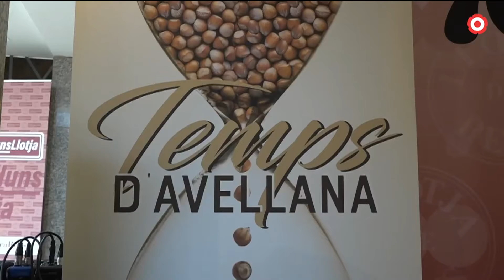L'avellana de muntanya busca encarir-se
Aquesta varietat d'avellana es cultiva a les muntanyes de Prades i compta amb grans beneficis per a la salut. El producte busca ser reconegut per la seva superioritat respecte a la competència